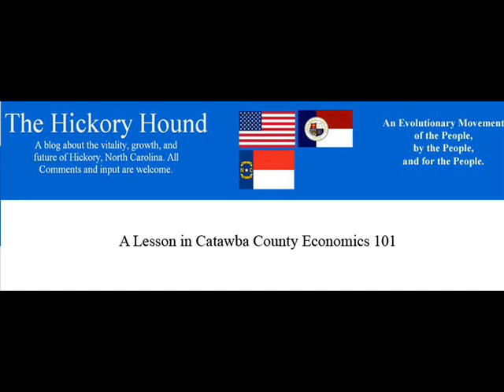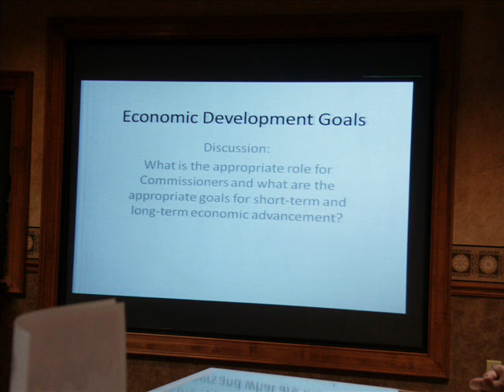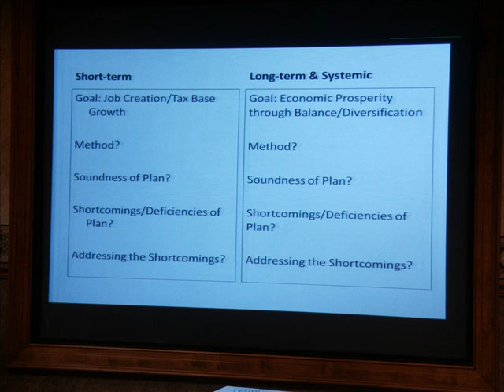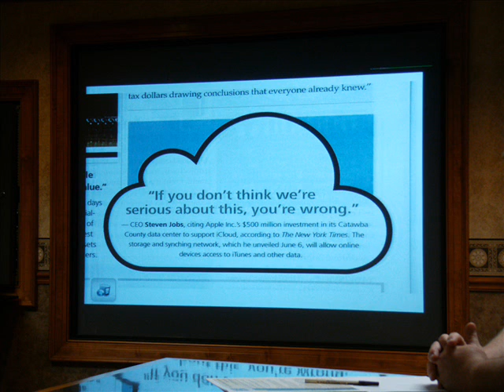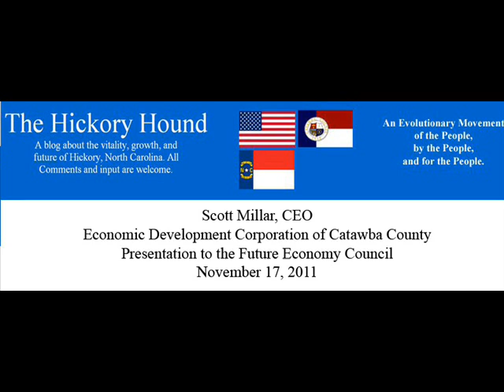Scott Millar & FEC - Catawba Co. Econ 101 - Part 1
The following is Scott Millar's presentation from his visit with us at the Chamber of Commerce as part of the monthly Future Economy Council meetings. This is the second such meeting that Scott has held with us over the last couple of years. I call it a lesson in "Catawba County Economics 101," because from nearly the beginning this discussion went into critical thinking mode. I appreciated the way that Scott acted as a mediator in allowing the people of the group to ask candid questions and express concerns with issues and direction. If you listen to this meeting, then you will understand why we all walked away from this meeting feeling better about the direction we are headed and the steps we need to take to move our area forward.

Intro and discussion about long term economic objectives.